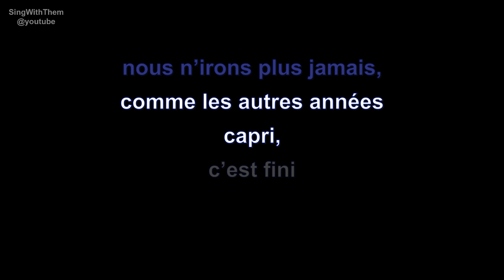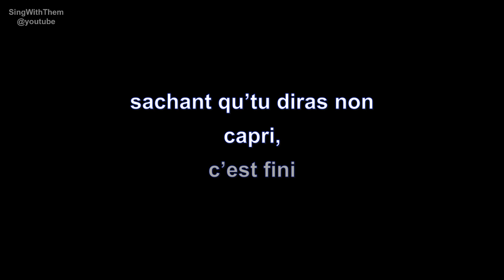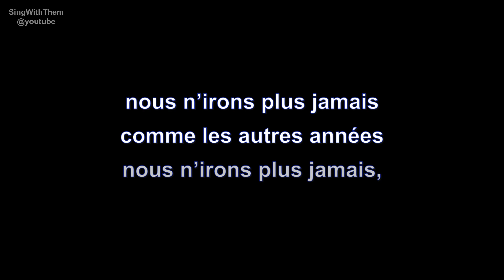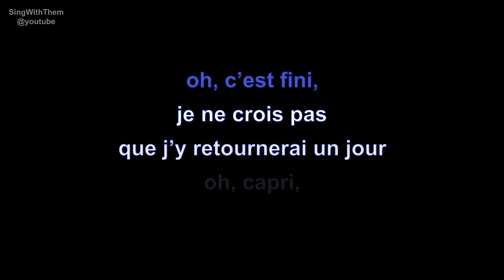hervé vilard | capri c'est fini | lyrics | paroles | letra